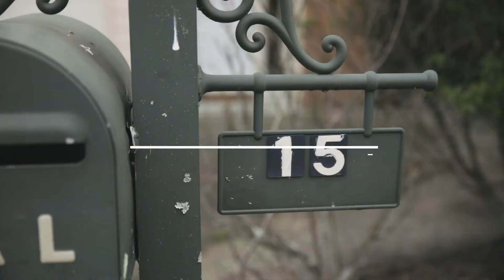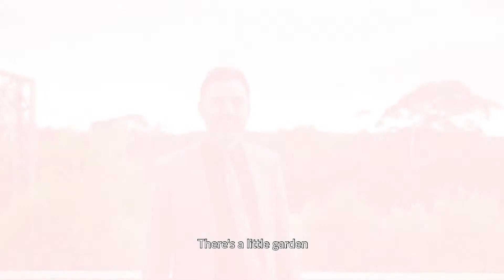15 Pooks Road, Ranui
Shot for The ProAgent Team by Fabit Film and Photo